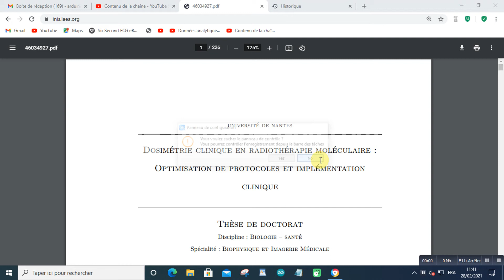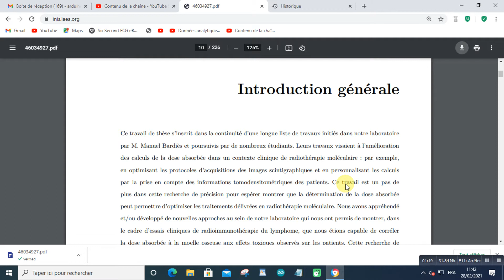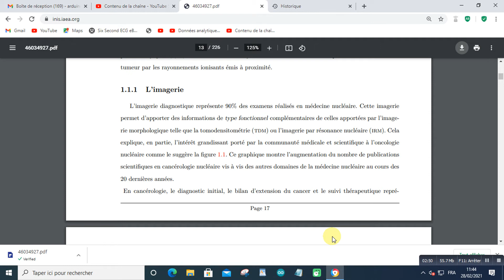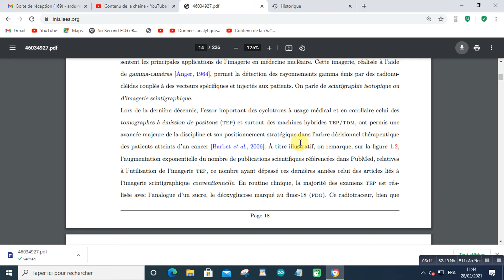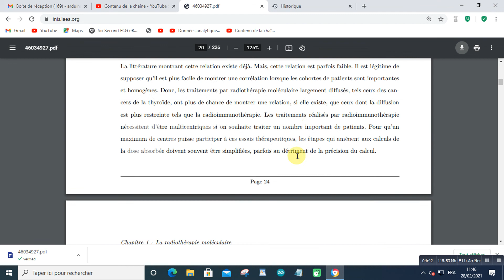Dosimétrie clinique en radiothérapie moléculaire2021 02 28 at 11 46 26